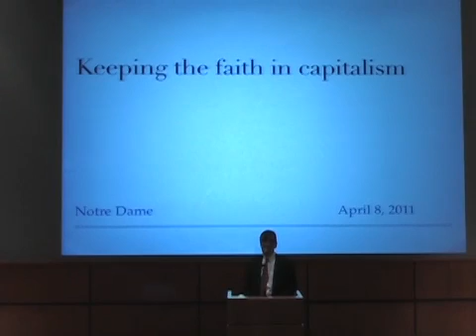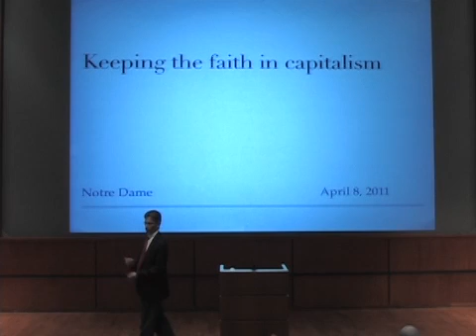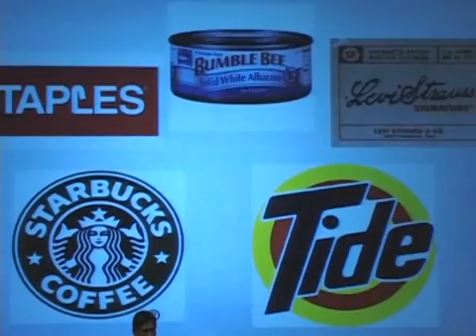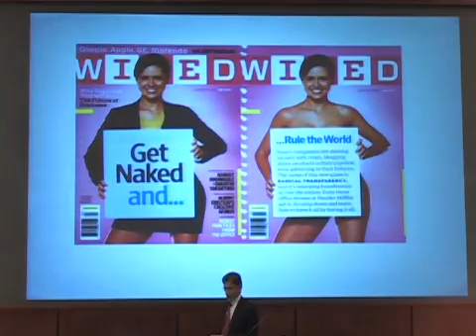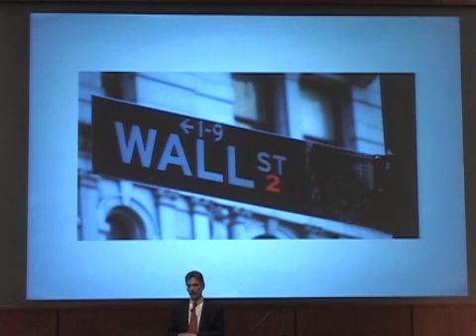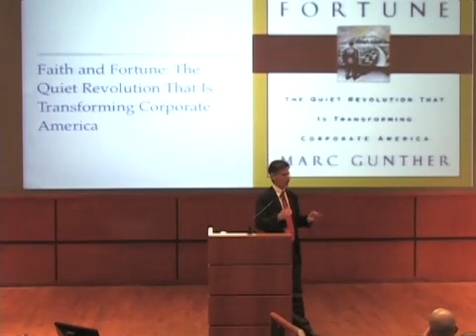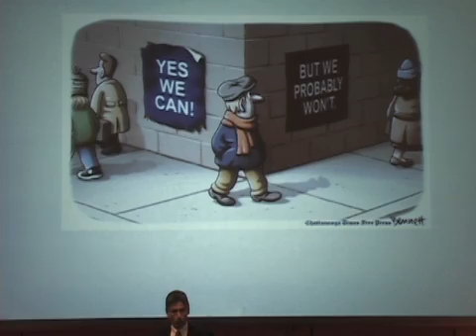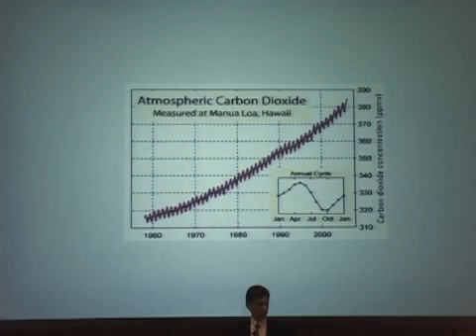Ten Years Hence - Marc Gunther